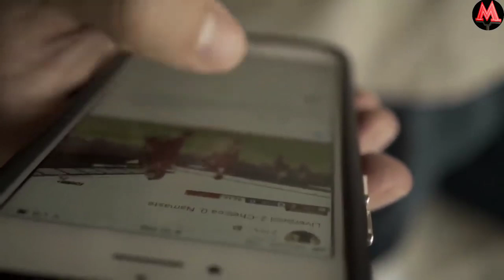Бу Йигитни Хамма масхара Киларди Лекин